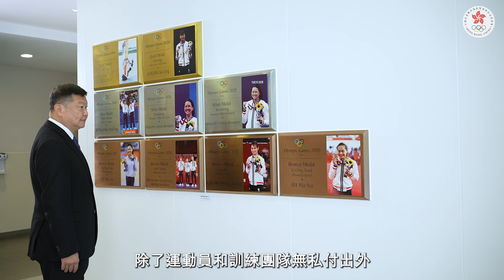港協暨奧委會義務秘書長楊祖賜專訪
【以體育運動說好香港故事】

港協暨奧委會於2022年12月14日舉行周年大會，楊祖賜先生當選新任義務秘書長。他感謝各體育總會會員支持，特別感謝王敏超前秘書長過去的帶領。

楊祖賜期望繼往開來，為推動香港體育發展出一分力，為運動員以至整個體育產業創造更優越的發展條件：「作為各體育總會屬會與政府之間的溝通橋樑，我們一定會繼續實踐良好的企業管治，共同處理體育界關心的議題。」

「團結、拼搏、突破，是體育精神，亦是香港核心價值。今日，體育、文化和旅遊業發展相輔相成，我們不斷和文化體育及旅遊局衷誠合作，增加協同效應，為社會帶來更多正能量，帶領各總會及運動員一起向世界做好應該需要的代表性，說好香港故事。」